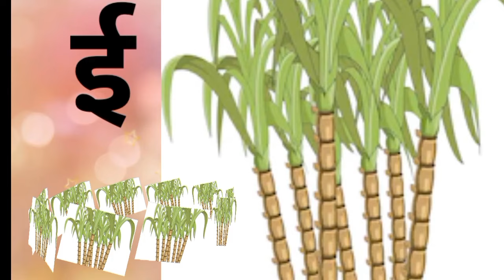Hindi Alphabets | Hindi Barakhadi | Swar, Vyanjan | Hindi Phonics Song